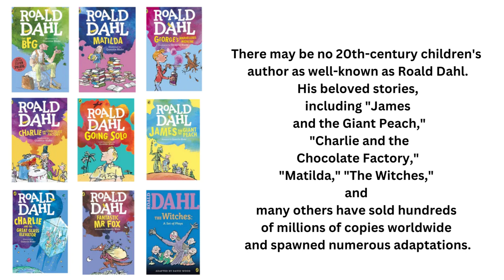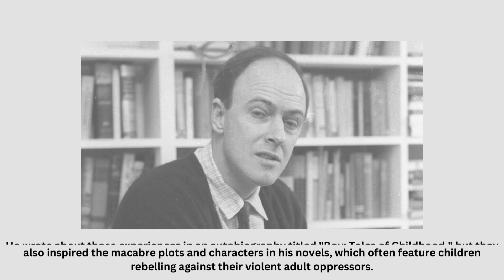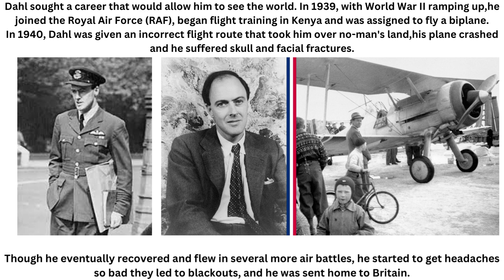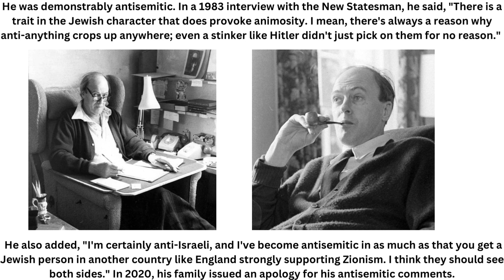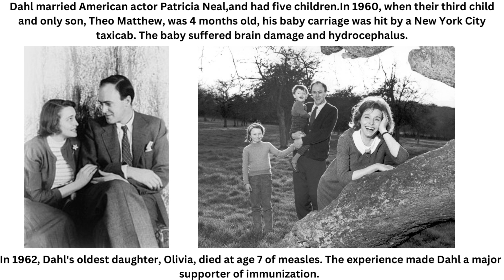Roald Dahl, his work and his family!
Hello everyone!
Go Learning is a channel dedicated to the focused study of certain concepts introduced at elementary and middle school. Our videos use our powerful visual memory to review and analyze concepts. . The smoothness and clarity of the videos created by us help make them watchers easily appreciate complex concepts.
In this video we will see about the life of Roald Dahl , his works, early career,
about  his personal life.